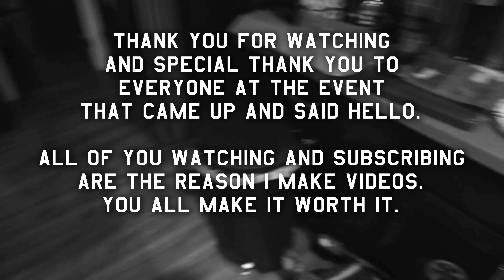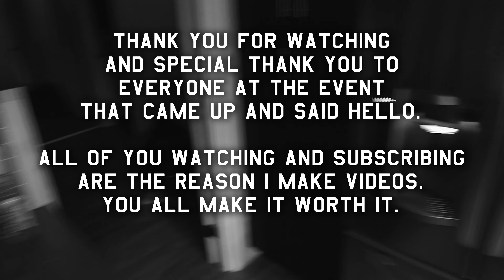The Most Important Tournament of my Life. WCPPL Event 3 2023 Tournament Paintball.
Here is the behind the scenes of Saturday for myself and my AZ Pole Position family at Event 3 of our first WCPPL season. We are fighting for the #1 spot heading into the event and knew we would need to finish strong here to be in a good position for the season finale in October. I hope you guys enjoy the footage, footage from Sunday will be coming out soon. Thanks to everyone that said hello at the event and everyone that watches these videos.